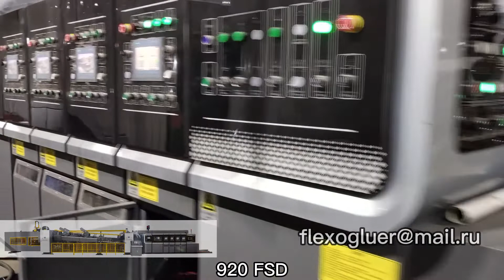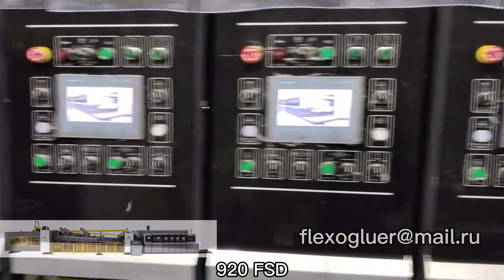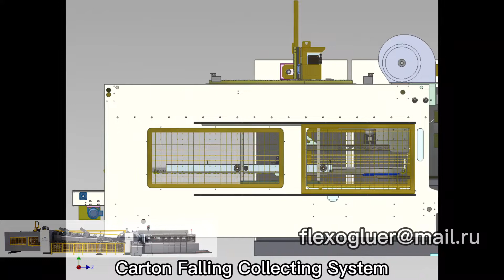920 Flexo Gluer / Flexo Folder Gluer, Automatic Corrugated Board Carton Box Making Plant / Casemaker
920 Flexo Gluer / Flexo Folder Gluer
Fully Automatic Corrugated Board Carton Box Making Plant
Automatic Corrugated Carton Box Making Plant
Casemaker